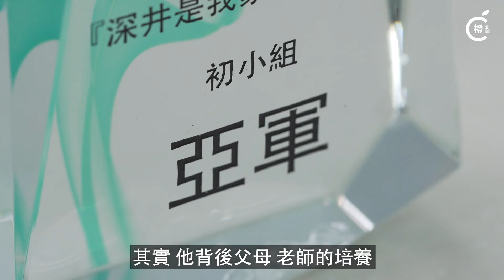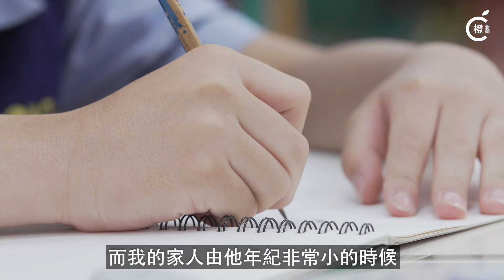八歲愛魚童畫畫追夢 慈父獨門秘方：喜歡就讓他去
香港市民可於7月1日全天免費乘坐電車。